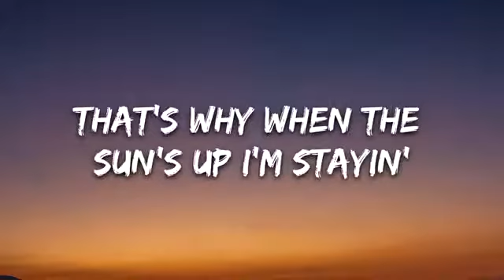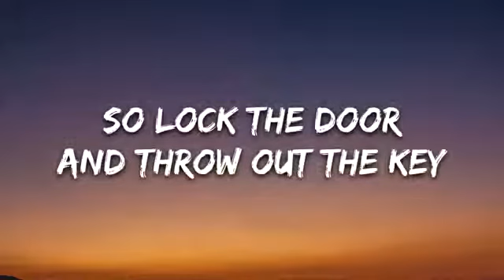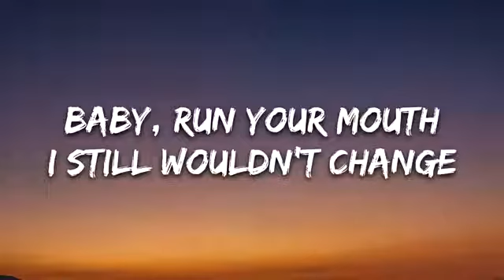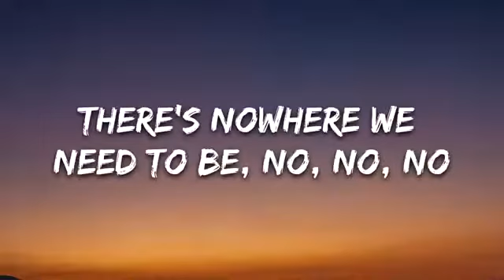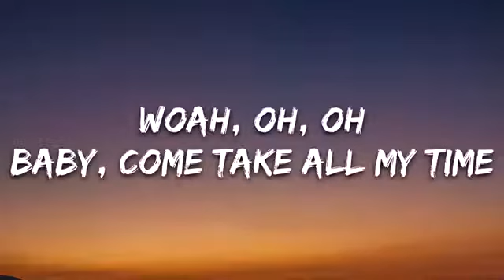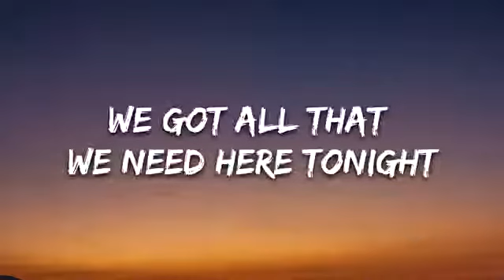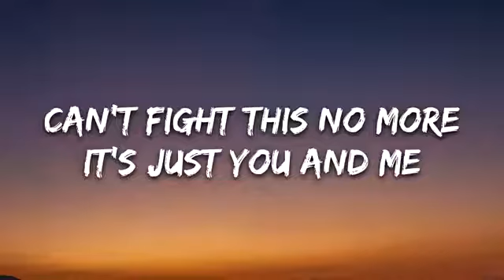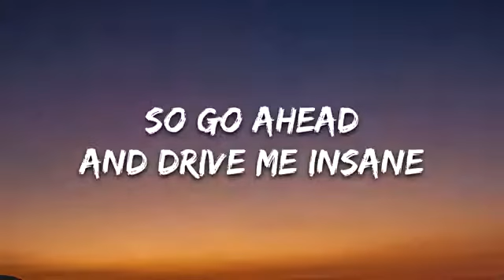Ariana Grande & Justin Bieber - Stuck with U (Lyrics)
Lyrics: Ariana Grande & Justin Bieber - Stuck with U

Mmm
Hey, yeah
(That's just for fun)
(What?)
(I'm stuck with you)
Ah